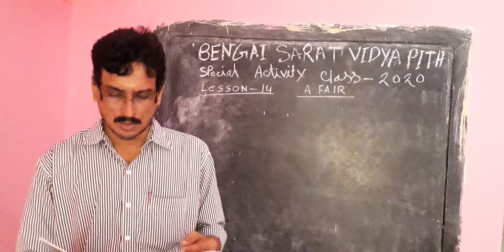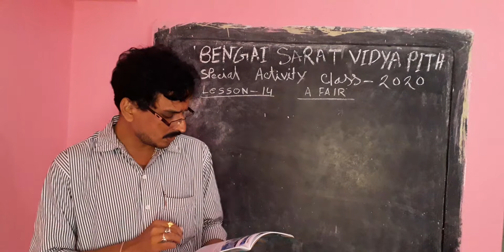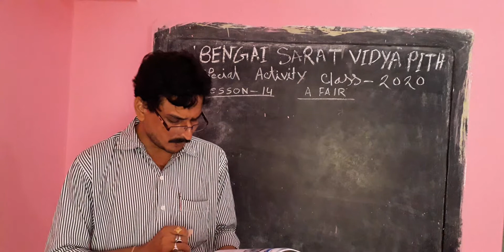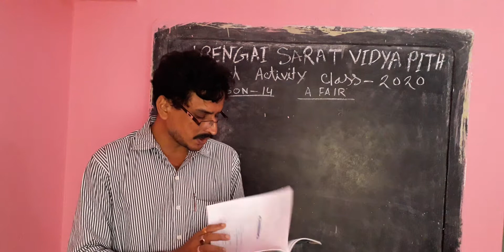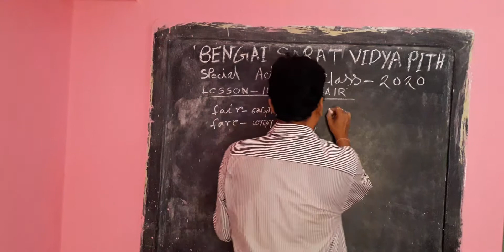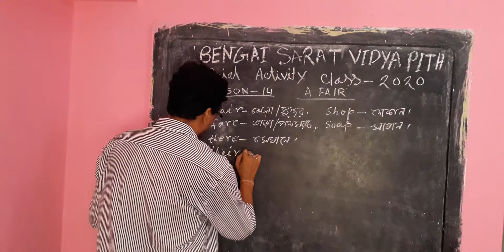SPECIAL ACTIVITY CLASS // CLASS - IV // ENGLISH - I (LESSON- 14) // ONLINE CLASS